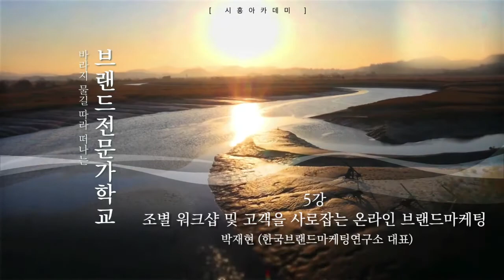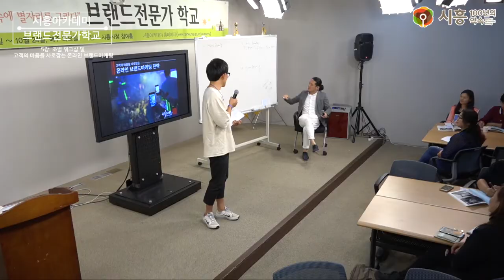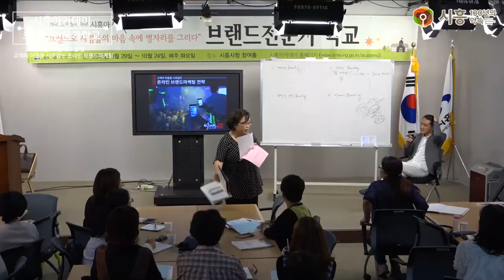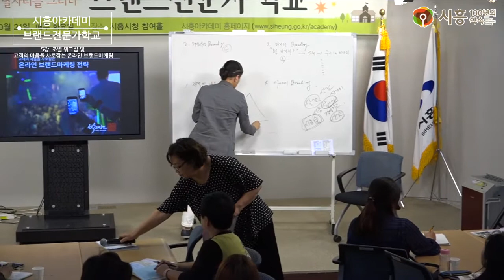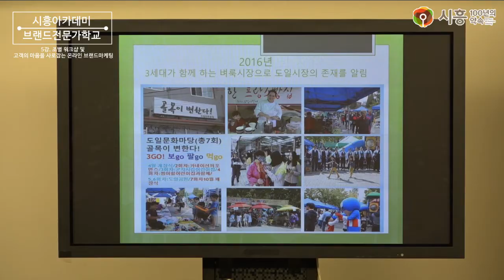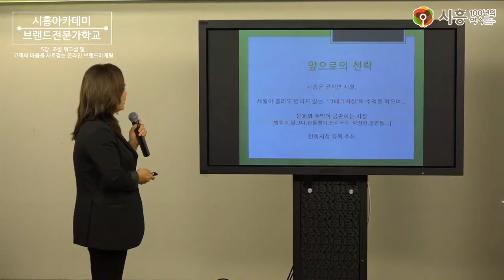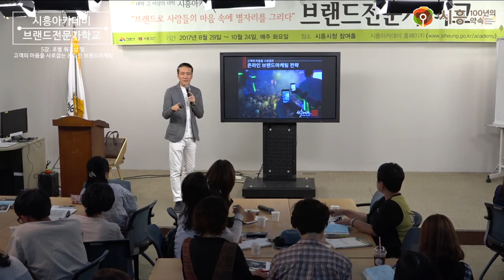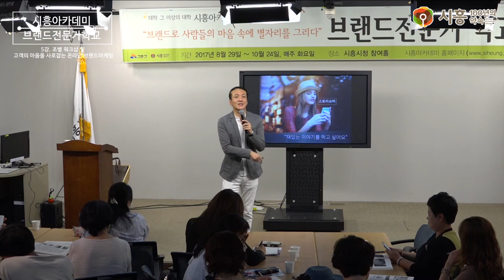[시흥아카데미] 브랜드전문가학교 5강 「조별 워크숍 및 고객의 마음을 사로잡는 온라인 브랜드마케팅」 - 박재현(한국브랜드마케팅연구소 대표)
[시흥아카데미] 브랜드전문가학교 5강 「조별 워크샵 및 고객의 마음을 사로잡는 온라인 브랜드마케팅」 - 박재현 (한국브랜드마케팅연구소 대표)

강의명 : 브랜드전문가학교 5강

내 용 : 조별 워크샵 및 고객의 마음을 사로잡는 온라인 브랜드마케팅

강 사 : 박재현 / 한국브랜드마케팅연구소 대표

촬영일시 : 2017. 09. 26 (화)

■ 학교장 : 박재현 / 한국브랜드마케팅연구소 대표

■ 촬영 : 권유주

■ 편집 : 권유주

■ 제작 : 시흥시